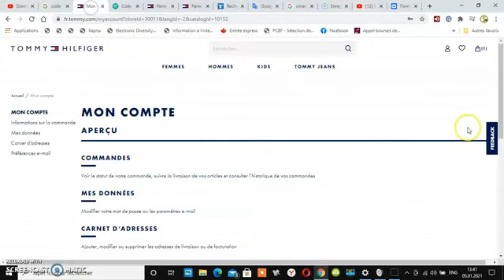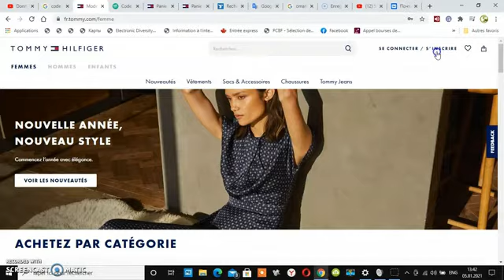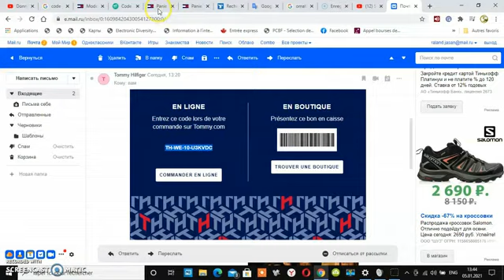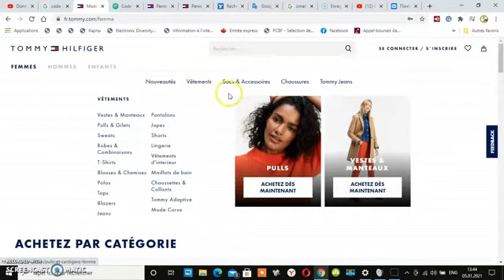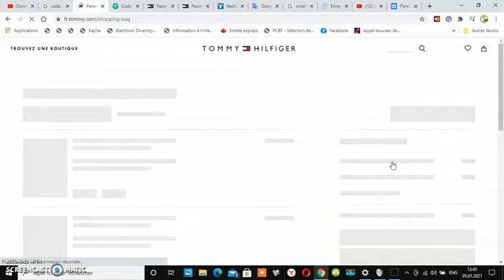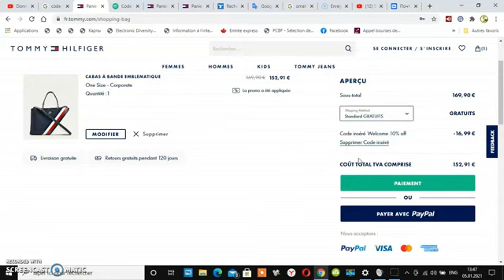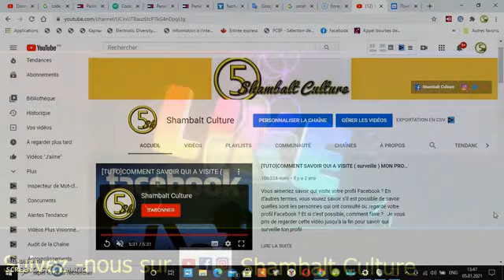TOMMY HILFIGER - CODE PROMO TOMMY HILFIGER/PROMO CODE TOMMY HILFIGER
CODE PROMO. Une offre Tommy Hilfiger vient d'apparaître !
Votre code promo Tommy Hilfiger valide.Code réduction Tommy Hilfiger pour  2021.
Entrez ce code lors de votre commande sur Tommy.com/fr
code: TH-WE-10-U3KVDC
CODE PROMO SHIEN PROMO CODE SHEIN DISCOUNT CODE
CODE PROMO BOOHOO PROMO CODE BOOHOO DISCOUNT CODE BOOHOO
YEEZY BOOST 380 | adidas + KANYE WEST /YEEZY BOOST 350 V2 - COMMENT ACHETER UNE YEEZY BOOST